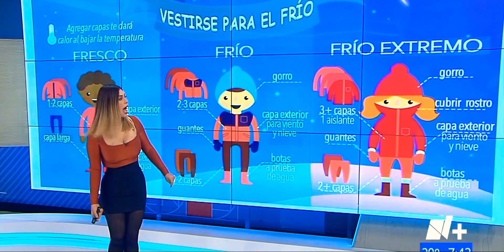Montserrath Zamarrón 22-Diciembre-2022